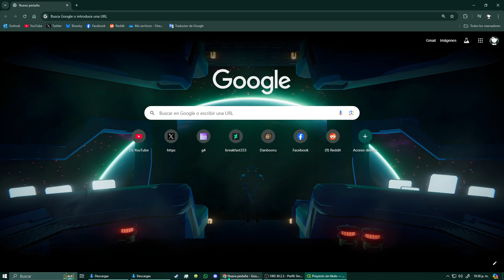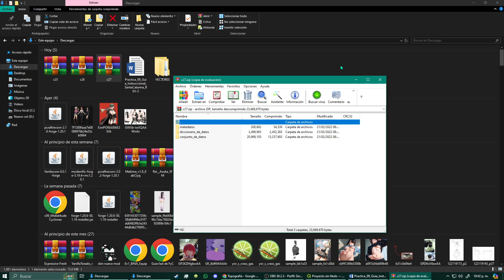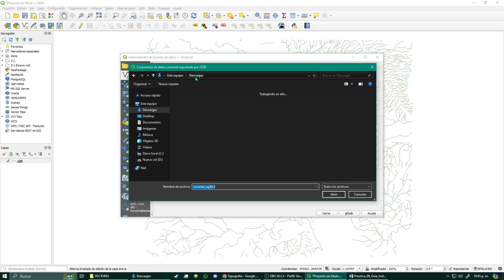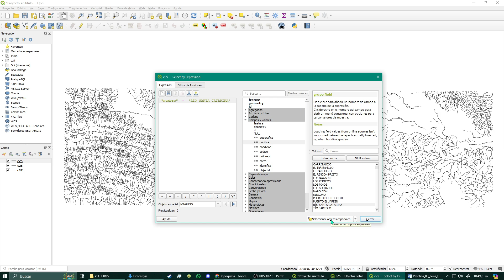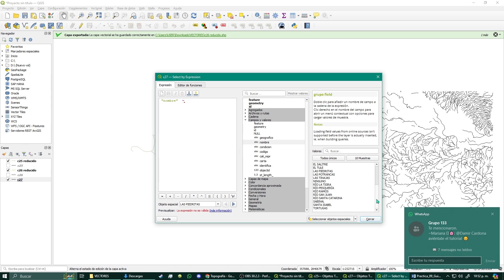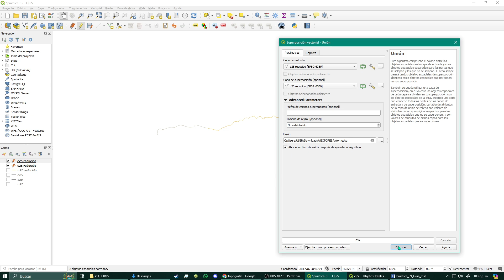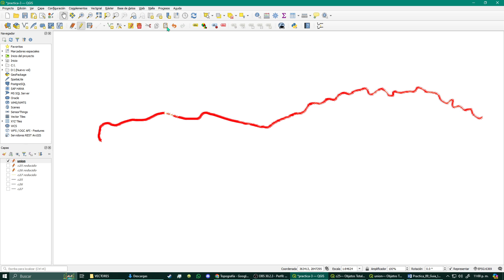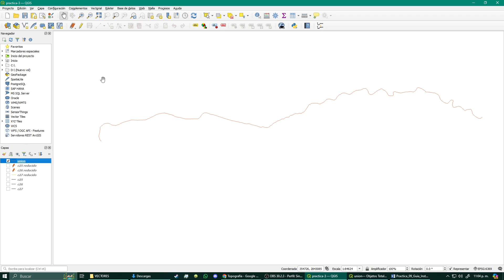TUTORIAL QGIS ASI BIEN EQUIS MEH BLEH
Parte uno de las practica menor que tres

Bastante rarotonga, pero nosta tan dificil